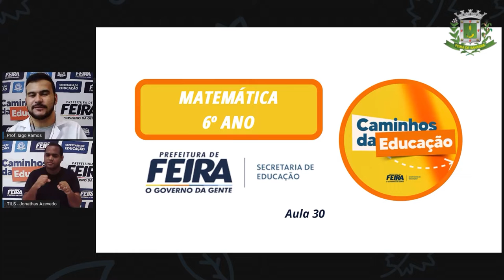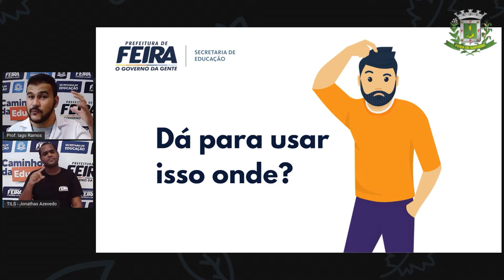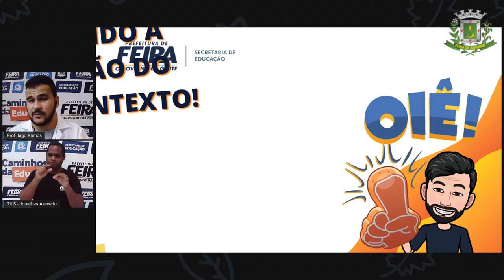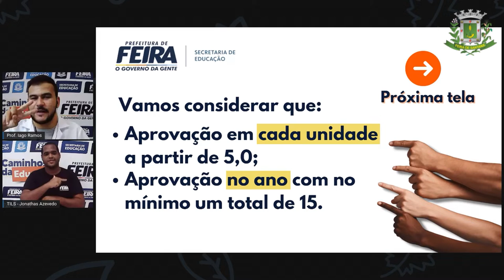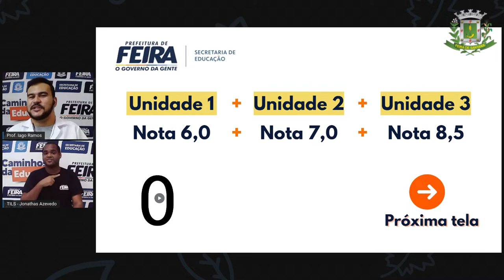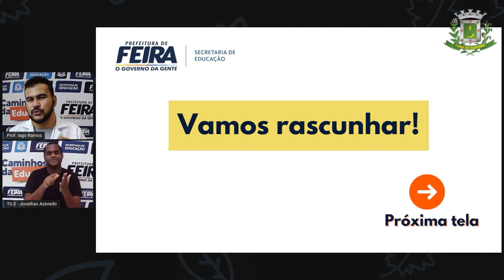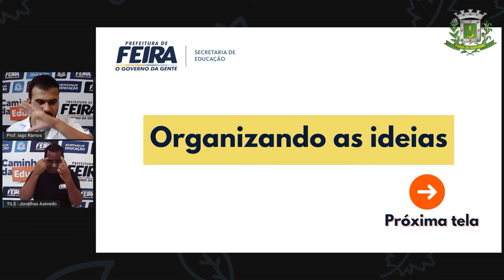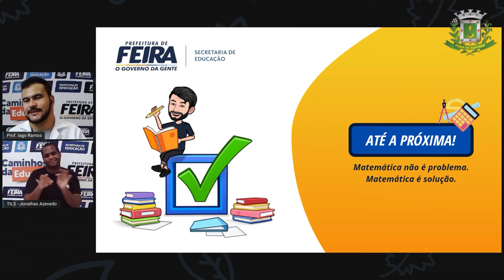6ºANO AULA 30 Prof Iago Ramos Matematica MÉDIA ARITMÉTICA